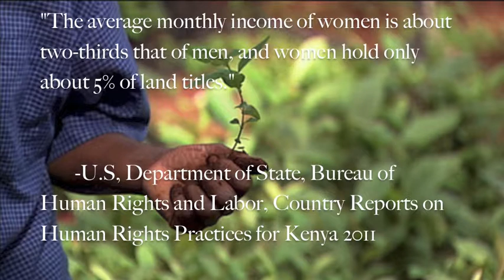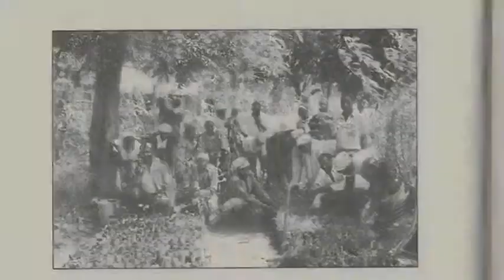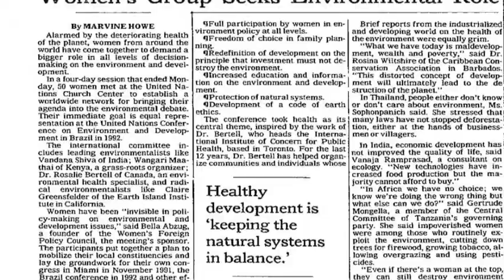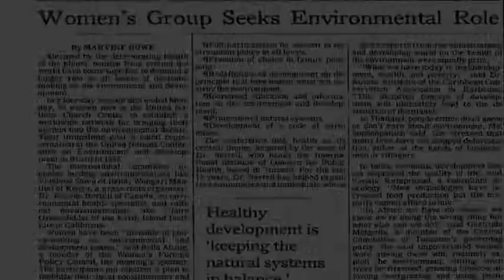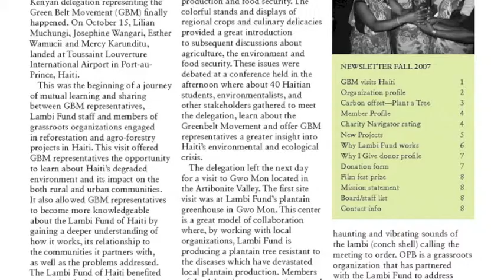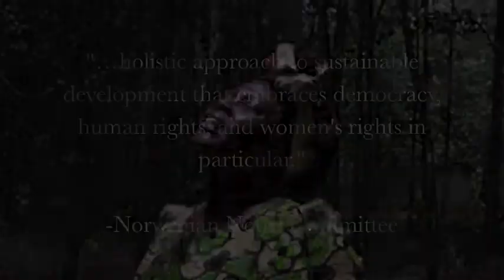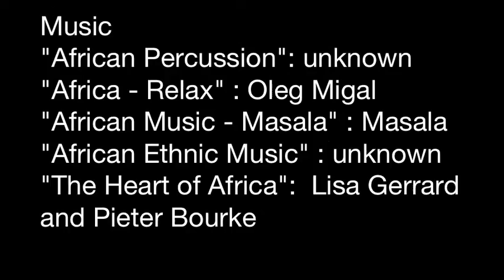Wangari Maathai: An Inspiration for the World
All credits of the producing of this documentary go to Jessie Xu. Jessie is a 7th grade student from Bristow Middle School. This documentary is the 9th place winner in National History Day 2013, Turning Points in History. In 2012, Jessie has also created a documentary for National History Day about the Chinese Cultural Revolution which can be found